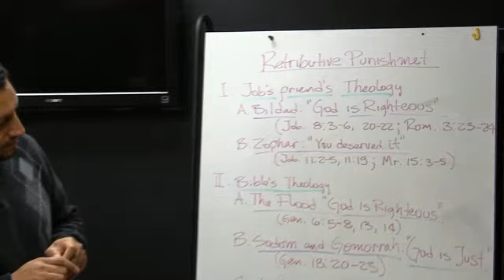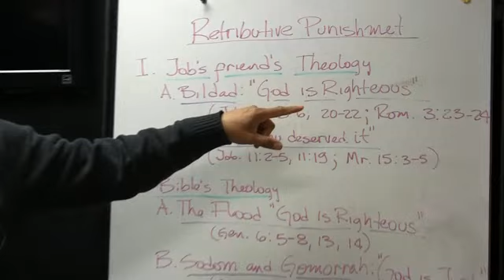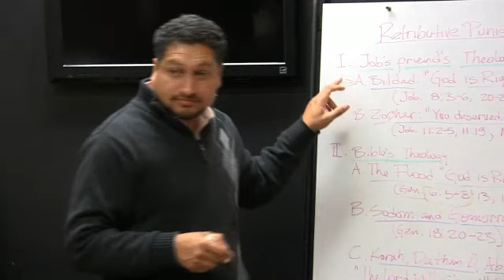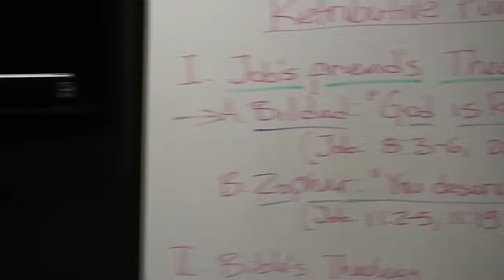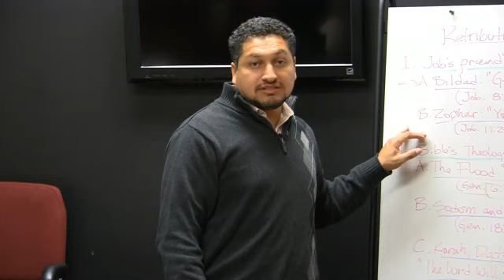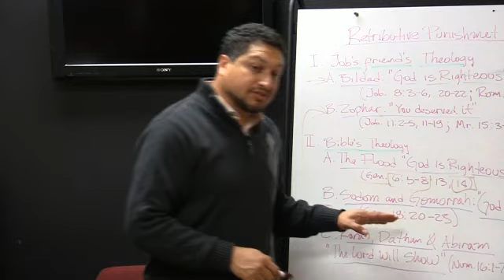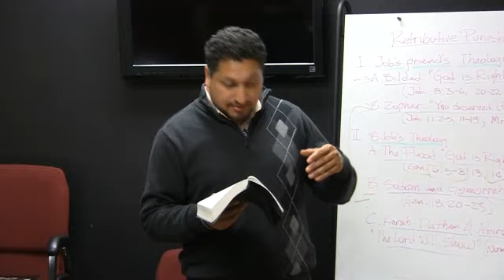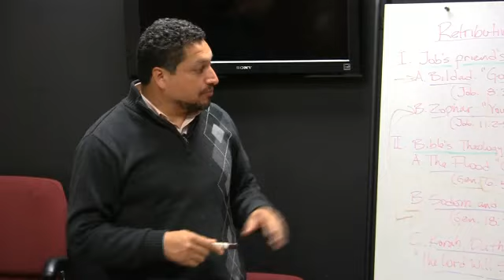4th Qtr 2016, Lesson 07 - Retributive Punishment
The problem of human suffering surely continues to daunt humanity. We see “good” people suffer immense tragedy, while evil ones go unpunished in this life. A few years ago a book came out called Why Do Bad Things Happen to Good People? It was one of numerous attempts over the millennia to come to a satisfactory answer to that problem. It didn’t. Many other writers and thinkers have written of their struggle to come to terms with human suffering. They don’t seem to have found the right answers.

This theme, of course, is the theme of the book of Job, and in it we continue to explore why even “good” people, such as Job, suffer in this world. The crucial difference between the book of Job and the others, though, is that Job is not based on human perspectives of suffering (though we get plenty of that in the book); rather, because it’s the Bible, we get a look at God’s perspective on the problem.

This week we read more speeches from the men who came to Job in his misery. What can we learn from them, especially from their mistakes as they, as others have done, try to come to grips with the problem of pain?